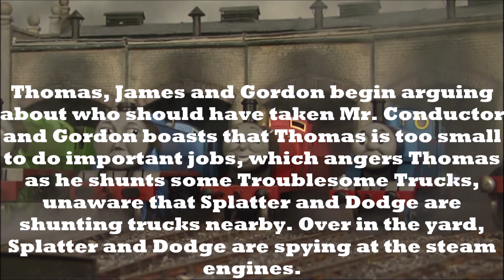Sneezing Powder (Remake) Thomas & The Magic Railroad (Remastered; Clip)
“Little engines can do big things!”
― Thomas

Here's a link to my Playlist (Sneezing Powder) Thomas & The Magic Railroad in this video:

Thomas, James and Gordon begin arguing about who should have taken Mr. Conductor and Gordon boasts that Thomas is too small to do important jobs, which angers Thomas as he shunts some Troublesome Trucks, unaware that Splatter and Dodge are shunting trucks nearby. Over in the yard, Splatter and Dodge are spying at the steam engines. Henry tells the other engines about why Diesel wants to find the lost engine, Percy and James decide to find her before Diesel does. Splatter and Dodge continue to laugh at Thomas as Harold flies by spreading sneezing powder, dumped by Diesel 10, over all Thomas and on them as well.